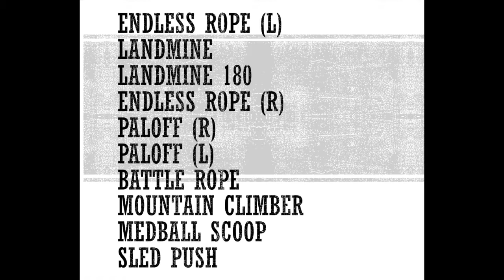Workout 12 31 18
Workouts 3 times a week at Anytime Fitness in Phoenix AZ.  Cave Creek and Union hills.
Nick Conte and Robert McLean